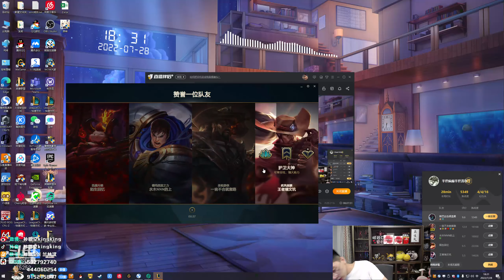【猴哥】蘭林漢悟空：大樹輔助 國服 我只能線上掛機 看他自己在這玩（20220730P12)